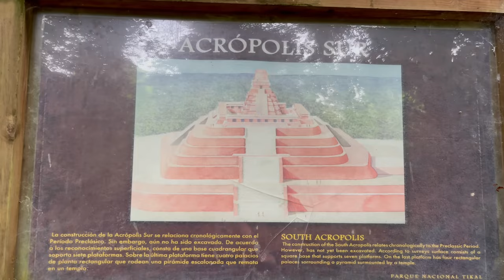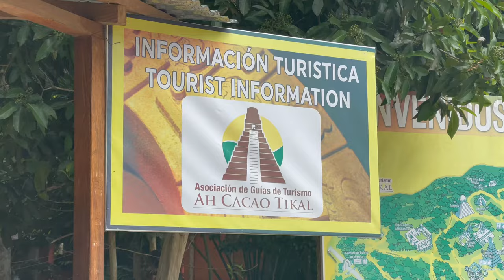Tikal Ruins Guatemala Travel Guide ll 4k ll Lost Mayan City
Discover this ancient city, once 100,000 strong then lost to human knowledge for nearly one thousand years, buried under the jungle.

We cover a brief history then dive into need-to-know details such as Tikal Highlights, Park Admission Prices and Procedure, Where to Stay and How to Get Here.

We find the Mayan culture and this massive ancient city so fascinating and we’re sure you will to!
WE NOW OFFER TRAVEL PLANNING!!! YAY!
Specializing in Costa Rica, Guatemala, Mexico City & Europe

Pawed Crew - Check out our vlog style videos as we travel through Central America with our pack of 8 dogs!

CHAPTERS
0:00 Let's Dive Into Tikal, Guatemala
1:30 Brief History of Lost Mayan City
2:30 Tip: Hire A Tour Guide!
3:14 Tikal Highlights
4:27 Park Admission
5:26 Where to Stay
6:15 How To Get Here
6:57 Summary - The Mysteries Abound